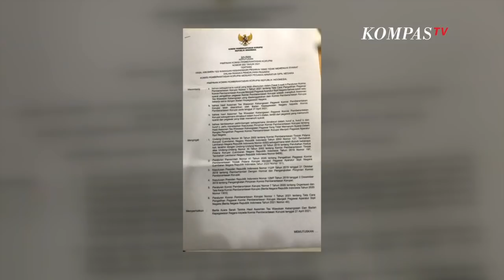Kekecewaan Novel Baswedan, Plesetkan Slogan KPK Menjadi Berani, Jujur dan Pecat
JAKARTA, KOMPAS.TV "Potret Pemberantasan Korupsi negeri ini.. BeraniJujurPecat," tulis Novel Baswedan pada unggahannya di Twitter, @nazaqistsha pada Kamis (13/5/2021).

Semula slogan KPK BeraniJujurHebat, kemudian diplesetkan menjadi BeraniJujurPecat.

Hal ini buntut dari Penonaktifan 75 pegawai KPK, dan Novel Baswedan termasuk pegawai KPK yang tak lolos dalam Tes Wawasan Kebangsaan kontroversial tersebut.

Namun KPK menilai Novel dkk bukan dinonaktifkan dari KPK, melainkan diminta menyerahkan tugas dan tanggung jawab kepada pimpinan sampai ada keputusan lebih lanjut.

Surat Keputusan ditanda tangan Ketua Komisi Pemberantasan Korupsi (KPK) Firli Bahuri.
Isinya tentang pembebasan tugas 75 pegawai KPK yang tak lolos menjalani Tes Wawasan Kebangsaan (TWK).

Tes tersebut dijalani para pegawai KPK untuk alih status kepegawaian menjadi Aparatur Sipil Negara (ASN)